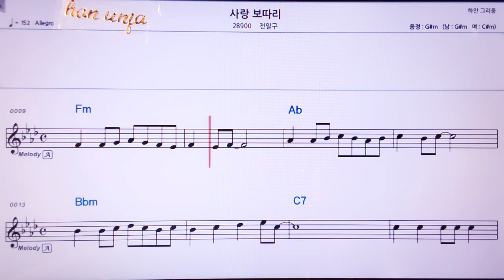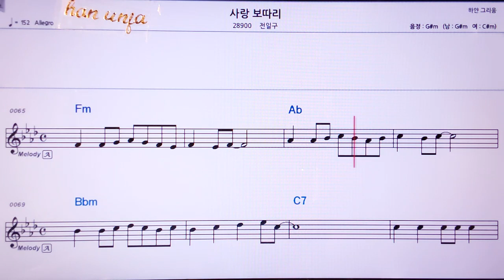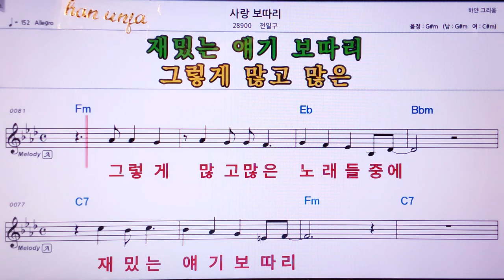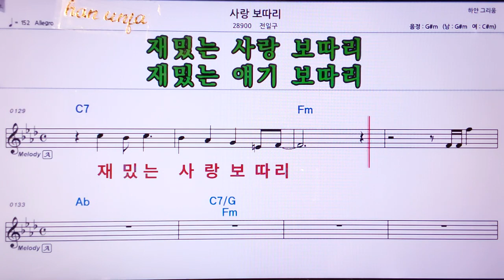💖 사랑 보따리/전일구 👍MR,노래방, 악보, 코드,Karaoke With Sheet Music